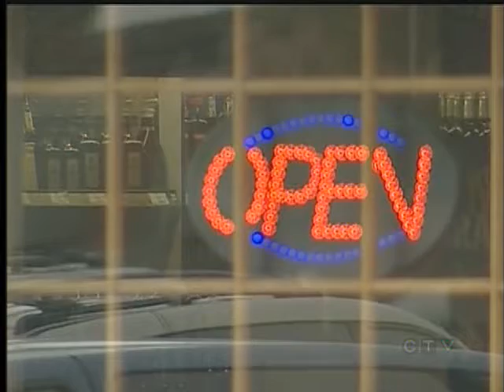BCGEU Threatening Strike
VICTORIA - There is more labour trouble brewing in B.C.

The 25.000 employees including workers in liquor stores, sheriffs and those who help make B.C.'s government work are looking for a strike mandate.

The last time B.C, Government and Service Employees Union walked off the job was in 1988.  But, it says after years of wage freezes, it is angry with the government offer of one and a half percent a year for the next two years.

The union says it has been helping to look for ways to increase revenue, but the government rejects its ideas.

The province is calling the offer on the table very modest, but fair.

Finance Minister Kevin Falcon tells CTV News the government must protect the public purse and not saddle future generations with debt.

But the opposition believes Christy Clark's government is trying to create a wedge issue between voters, unions, and the NDP.

Opposition House Leader, John Horgan is accusing the Liberals of using government workers as "pawns".

The BCGEU will hold a strike vote next month with the result available in .May. The union says it will then try negotiating again before launching any job action